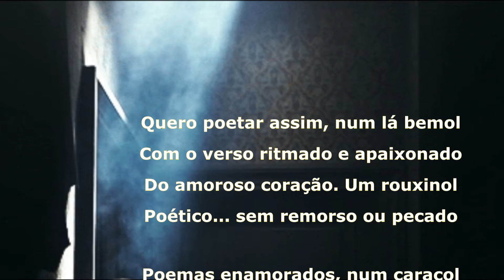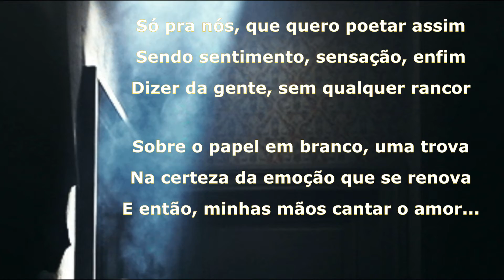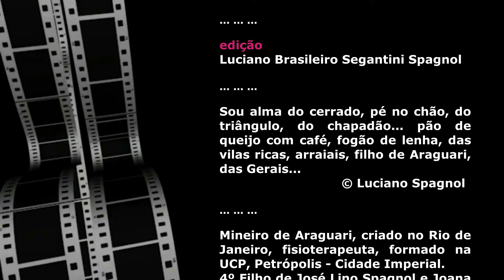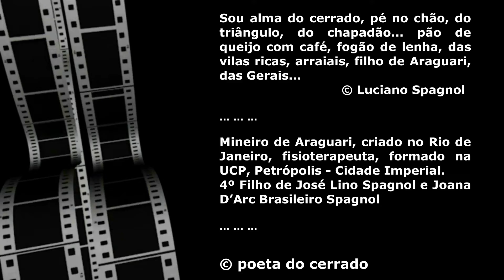Quero poetar assim ... © Luciano Spagnol (poeta do cerrado)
Quero poetar assim...

Quero poetar assim, num lá bemol
Com o verso ritmado e apaixonado
Do amoroso coração. Um rouxinol
Poético... sem remorso ou pecado

Poemas enamorados, num caracol
De paixão, de um olhar imaculado
Tal qual o fulgor emanado pelo sol
Sem qualquer magoa do passado

Só pra nós, que quero poetar assim
Sendo sentimento, sensação, enfim
Dizer da gente, sem qualquer rancor

Sobre o papel em branco, uma trova
Na certeza da emoção que se renova
E então, minhas mãos cantar o amor...

Março de 2022, 14’58” – Araguari, MG